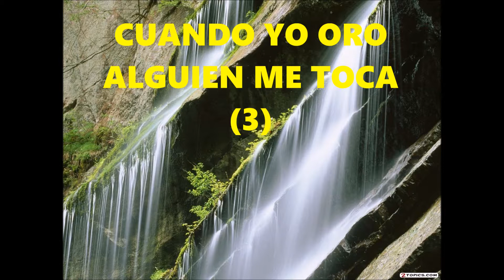457 Cuando yo oro - Pista